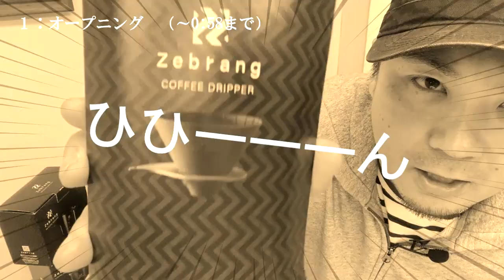【ハリオ/HARIO】 Zebrang（ゼブラン）キャンプ系コーヒーグッズ 良きも悪きも率直に感想〔505th〕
キャンプの楽しみを もうひとつ持っていこう
至福のひと時を、さらに高めてくれるコーヒーギア。

ハリオ商事から発売されたキャンプ系コーヒー器具「Zebrang（ゼブラン）」
Zebrang（ゼブラン）は、
シマウマの「zebra」
走る（躍動）の「run」
道具の「gear」
をかけ合わせた造語。

シリーズカラーの「ブラック」もまた道具を引き立たせる。
ドリッパー（シリコン）は折りたたみができ、どんなアウトドアギアとも収納相性がよい。
キャンプでのコーヒーは収納性、軽量性、道具を所有する喜び、などが
重要なファクターとなると思う。
ある程度のテイストが引き出せれば、キャンプ全体の喜びは最大限に引き出される気がする。

【chapter】
00:00　オープニング
01:10　道具紹介
04:14  実際に抽出してみよう
06:35  コーヒー飲みながら感想

★『COFFEE SAMURAI（コーヒーサムライ）』は登録商標です。
商標登録番号 ： 第6429273号

☆コーヒーサムライのオンラインサロン
メンバー募集！コーヒー好きの会員制コミュニティ。
（コーヒー初心者の方大歓迎です！）

COFFEE SAMURAI「YUKIHIRO」が「コーヒーは自由だ」をテーマに繰り広げるコーヒー道具の世界。
【コーヒー道具歴 since 2007】